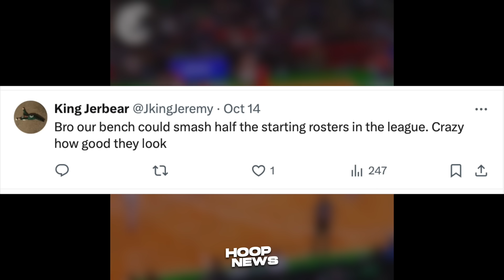Former Lakers Player Pinahanga ang mga Celtics Fans dahil sa Ginawa niya sa Celtics Team…